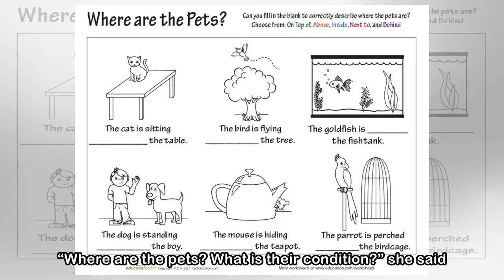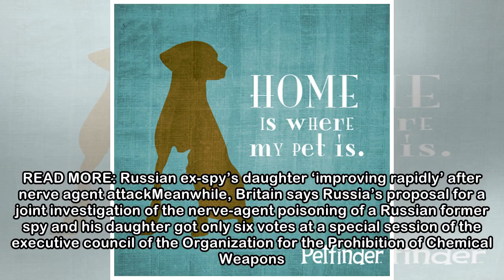‘Where are the pets?’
Russia’s Foreign Ministry wants Britain to provide information about the pets that lived in the house of the Russian former spy who was poisoned with nerve agent in England a month ago. Ministry spoke...